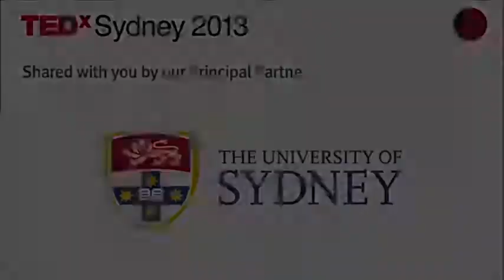Ең жақсы Битбокс